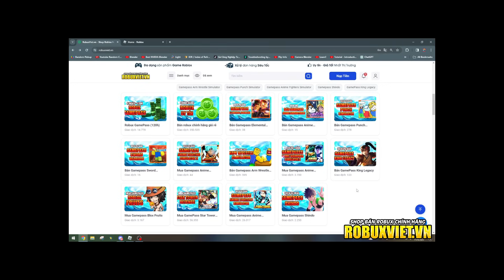Mình Là HUYỀN THOẠI Trong Elemental Dungeons! - Roblox